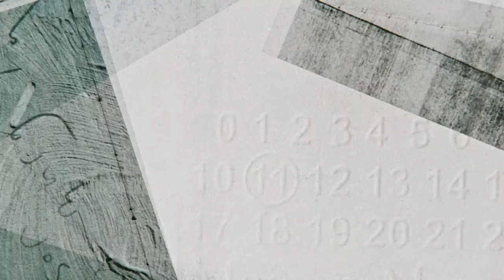Galaxy Z Flip4 Maison Margiela Edition: Official Film │ Samsung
جرب و عش نغم  Margelia Maison و Galaxy Samsung. المتميز و المتألق في انتظارك !